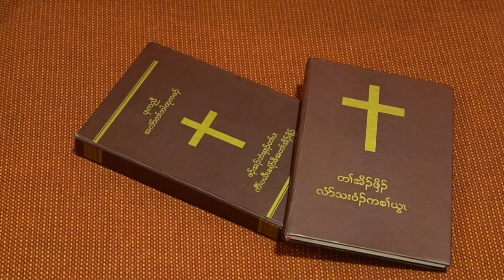Anglican Diocese of Bendigo - Karen Language Service - Sunday 31 May 2020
A Karen language service for Sunday 31 May 2020.